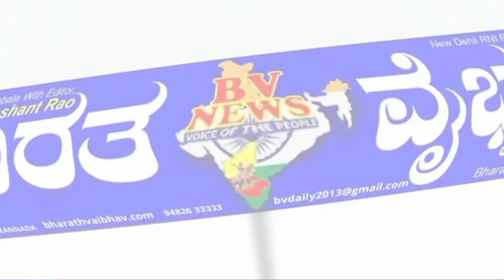Hunagung ಸಂಗಮನಾಥನ ದೇವಸ್ಥಾನಕ್ಕೆ ಬಂದ ಮಹಿಳೆ ನೀರುಪಾಲು